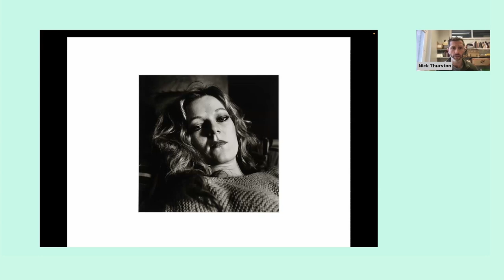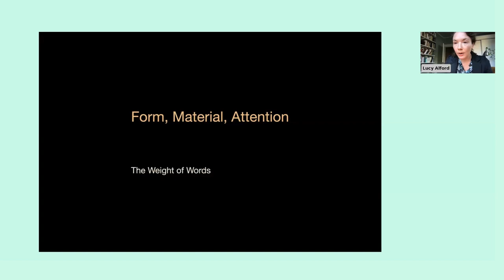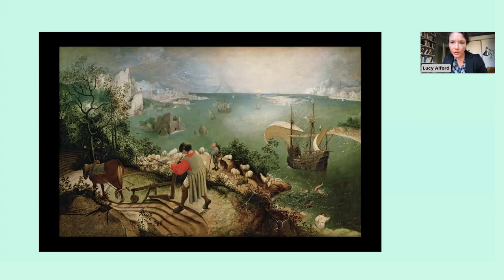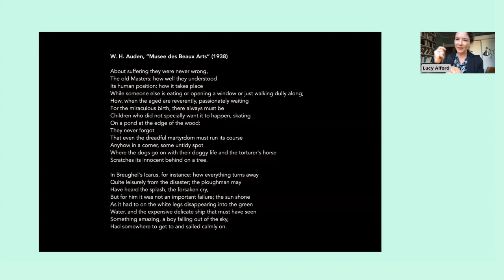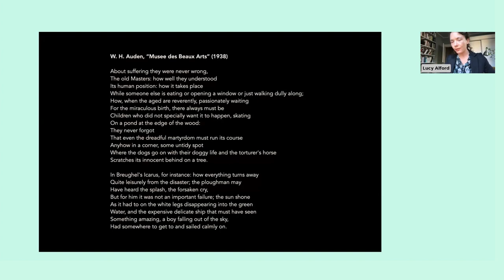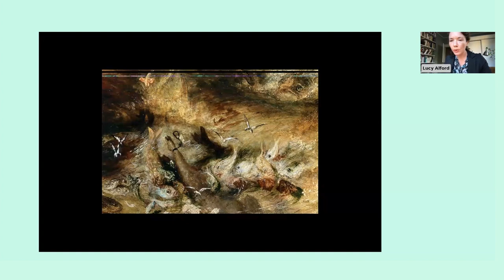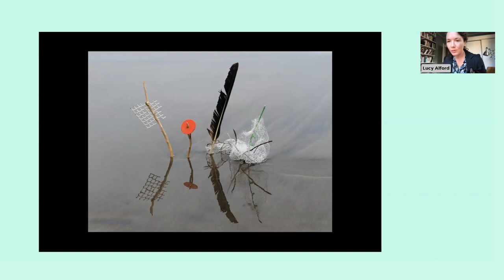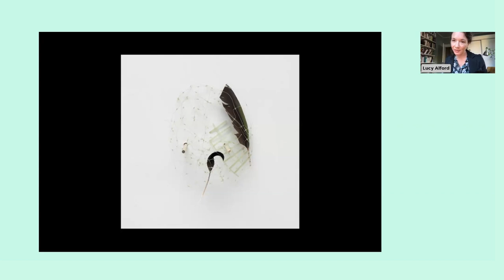Weight of Words: Lucy Alford & John Douglas Millar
Lucy Alford is a poet deeply invested in the histories, theories and forms of poetic practice, as well as their relationship to social and political life.

John Douglas Millar is a writer who studies the overlaps and gaps between literature and the visual or plastic arts, often focusing on the legacy of practices that refused to be one or the other.

Together they discuss the modes of attention that different art forms invite and that are expected in different contexts of reception.

Lucy Alford specializes in twentieth and twenty-first century American poetry and poetics, as well as transnational and trans-historical poetries in English, French, German, and Arabic. As both a practicing poet and a teacher of poetry, Alford is particularly interested in sensory life, experimentation, and the roles of habit, constraint, and play in creative processes. Her research and teaching centre on poetry’s intersections with lived, attentive experience.

Alford’s first book, Forms of Poetic Attention (Columbia UP, 2020), examines the forms of attention both required and produced in poetic language, bringing both philosophical and cognitive inquiry into conversation with the inner workings of specific poems. Her second scholarly project, Vital Signs, considers trans-historical elements of poetic form (line, meter, stanza) in terms of the human vital signs and vital needs (breath, pulse, shelter) – as signs of life and forms of sustenance amid contemporary conditions of political and environmental precarity.

Alford’s scholarly writings have appeared in a range of journals and edited volumes, including Comparative Literature, Modern Language Notes, and Philosophy & Literature. Her poems have been nominated for the Pushcart Prize and have appeared in such journals as Harpur Palate, Streetlight, Literary Matters, The Warwick Review, Action, Spectacle, Atelier (in Italian translation), and Fence.

John Douglas Millar is a writer, poet and researcher based in London. His book of literary essays, Brutalist Readings, was published by Sternberg Press (London) in 2016.

He writes regularly for Afterall, Art Monthly, Apartamento, e-flux Criticism, Frieze, Mute, Radical Philosophy and The White Review, amongst others. Since 2018 he has been working on a book about photographer Peter Hujar and the discipline of art history entitled Nude Opera.

Forms of Poetic Attention
by Lucy Alford

Citizen
by Claudia Rankine